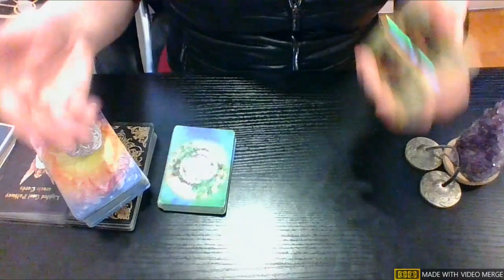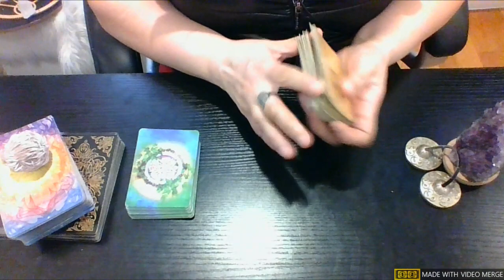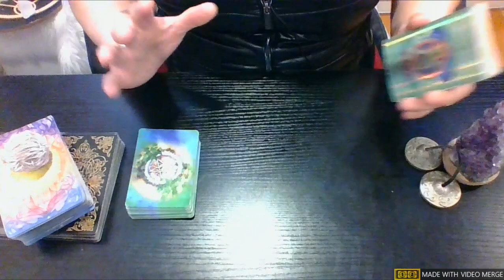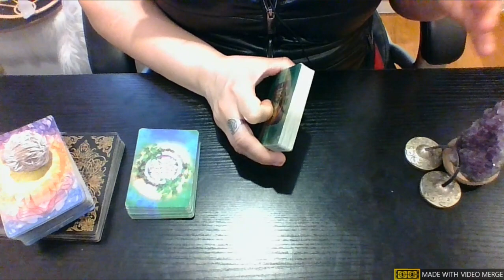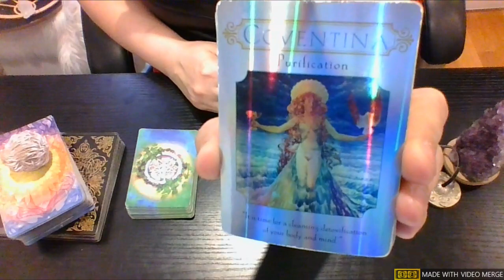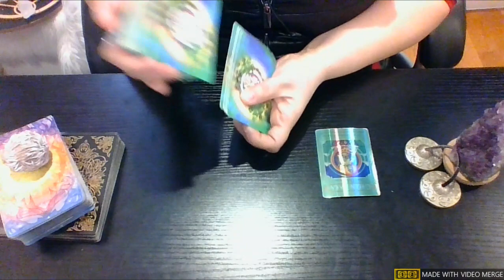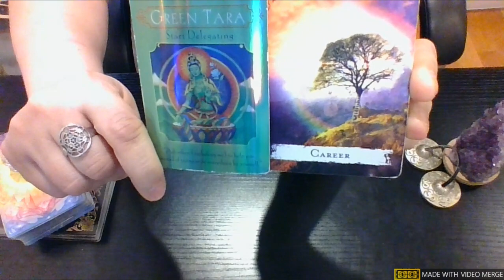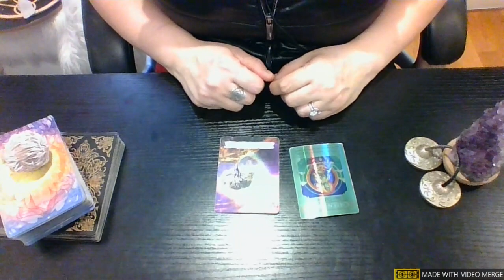🌊SCORPIO~MARCH 2023 Blessings!🌊The Power of WE💫 @lexatarot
General Life Messages Important to YOU
My Channeled Energy will focus on:
💫What blessings are coming towards you in this MARCH 2023? And, MINDSET you need to have to MAXIMIZE the MARCH Blessings?

🚫 If you're contacted for a reading, IT ISN'T ME. I DO NOT CONTACT ANYONE FOR PERSONAL READINGS. DON'T GET SCAMMED! I will use your donations to purchase more decks & other items for future readings.